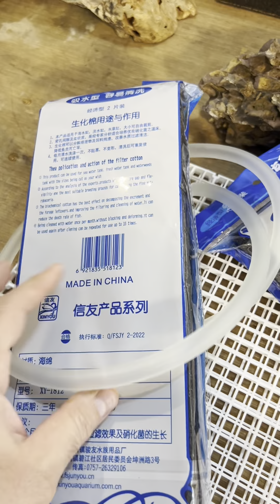صناعة شلال داخل حوض زجاج مغلق محمية صديق البيئة